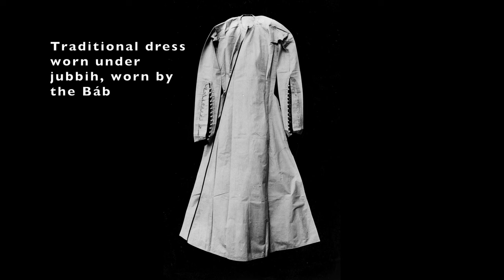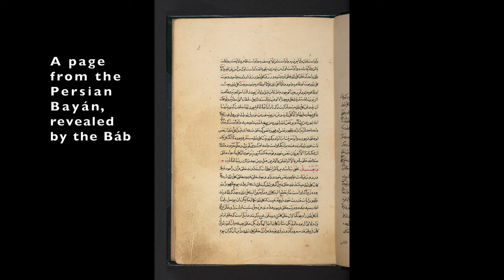More Than a Man, (Smith and Dragoman)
This beautiful song from Smith and Dragoman's album, Open the Gates was created for use in observing the Baha'i holy day, the Martyrdom of the Báb. The music combines high resolution historical photos with color videos, including uncommon 4k videos of the Shrine of the Báb.